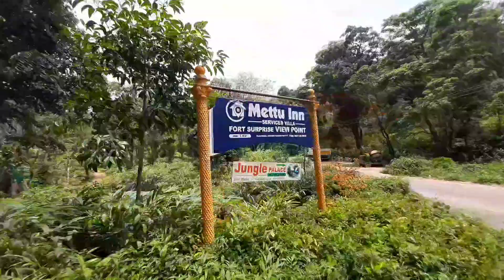Gajanappara view point.. Idukki..😱😱അടിപൊളി വ്യൂ പോയിന്റ് ഗജനപ്പാറ വ്യൂ പോയിന്റ്.. ഇടുക്കി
Gajanappara view point.. Idukki..😱😱അടിപൊളി വ്യൂ പോയിന്റ് ഗജനപ്പാറ വ്യൂ പോയിന്റ്.. ഇടുക്കി.. CLICKS ON VLOGS TIJO... TIJO ANTONY...